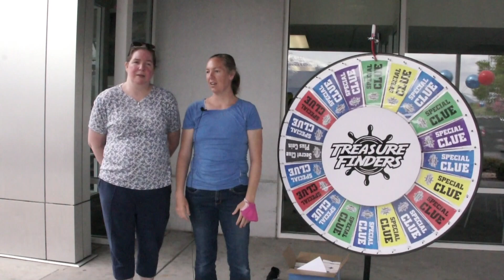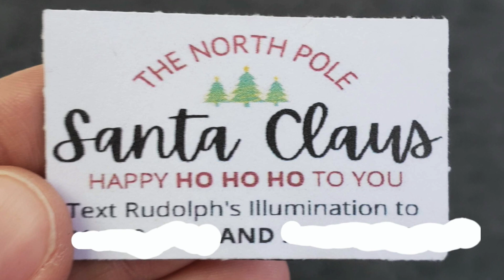Two girl treasure hunters find two treasures but they dug up a coffin first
They thought they would be cursed when they dug up the coffin but then they found and dug up two separate treasures. These two girl treasure hunters find two treasures but they dug up a coffin first before they found the actual treasure. Hear their story and see video of them digging up the treasure. There is a $50,000.00 dollar treasure that is still out there. Check out the face book page and website for Treasure Finders to get real clues to the $50,000.00 dollarTreasure that is still buried out there.

If your looking for a new metal detector or equipment click this link and  Give Kellyco a try. Give them a try, Im sure you'll be pleased.

Terry Carter
51 W. center suit 304
Orem, Utah 84057